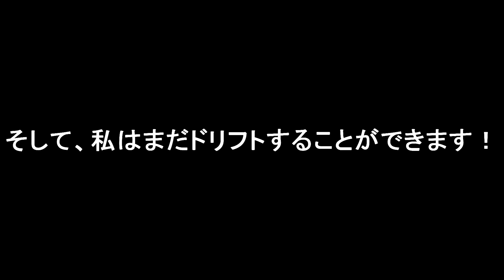[Initial D] - Vehicle Simulator Stage 2 [Roblox]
Sorry for no recent uploads.